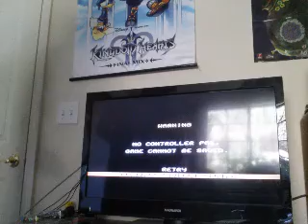Me playing Superman 64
...Or at least attempting.